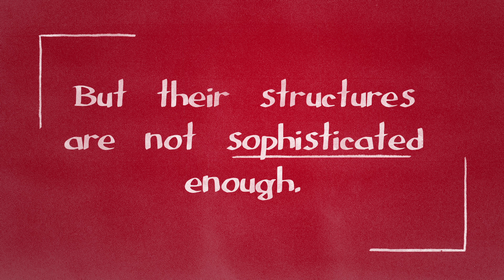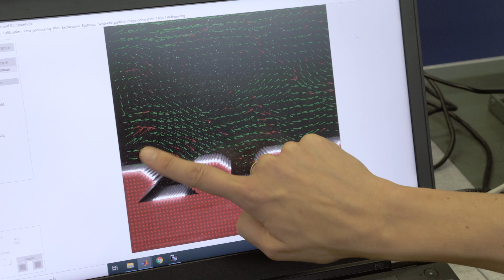Can 3D printing save the coral reefs?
The oceans produce one in every two oxygen atoms. Coral reefs are like the ocean's rainforest. But it's disappearing, and fast. Ulrike Pfreundt has made it her life's work to find a solution.

Pfreundt is a marine biologist at the Federal Institute of Technology ETH Zurich who gets emotional when she talks about coral death. Through 3D printing, she's found a way to make artificial reefs and replace some of the coral that's being lost by providing structures for new coral to grow.

She's now testing the structures in the lab to see how to get coral larvae to start growing on them. Ultimately, she hopes to be able to deploy her printed inventions in the ocean to help grow new coral and support the vast ecosystems that depend on it.